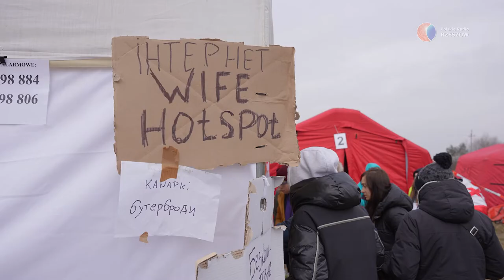Budomierz-Hruszew przejście graniczne - 02.03.2022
Sytuacja na przejściu granicznym Budomierz-Hruszew, 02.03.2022.

Więcej na naszej stronie w materiale Małgorzaty Iwanickiej.